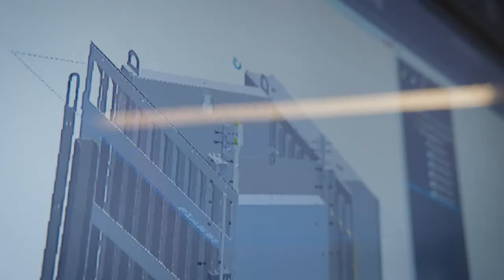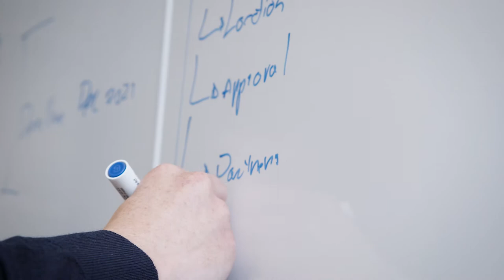Working at Asperitas – Business Development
Working at Asperitas

Asperitas is a real scale-up – high pace with a lot of energy and dynamics. As an individual, your contribution is really valuable to the progress of the company.

If you:

☑️ share our mission: Cleantech & Sustainability
☑️ have high-tech skills
☑️ are interested in the datacentre industry
☑️ are ready to go with lots of enthusiasm and energy

Then one of our open positions may be for you.